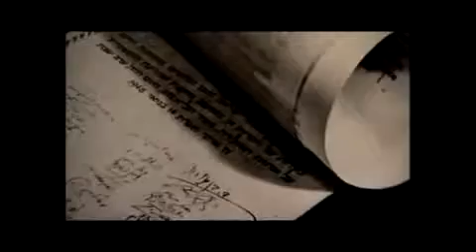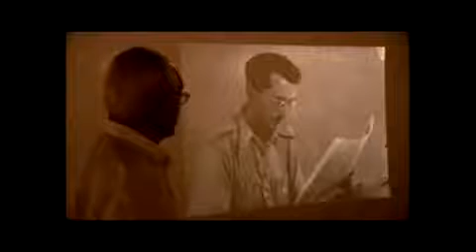מדינה ביום אחד טריילר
מסע אל מאחורי הקלעים של הכרזת העצמאות. הנוכחים והמתעדים של אותו רגע
היסטורי, מי שכתבו, צילמו, הקליטו ויצרו את המיתוס, מחליטים לחשוף את
שאירע שם באמת. פותחים דלתות נסתרות ומסירים את האבק מהעבר, משחזרים את
אותם רגעים שבהם הוקמה מדינה ביום אחד ומאירים העבר במציאות של היום
רגע לפני שנעלם.